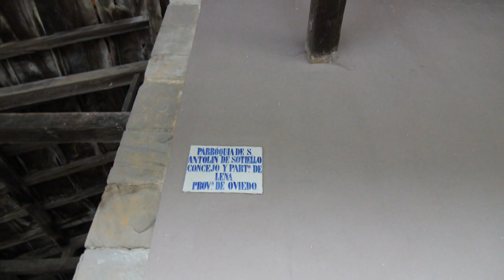Sotiello o Sotieḷḷo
Sotiello (Sotieḷḷo en asturiano y oficialmente) es una parroquia del concejo de Lena en el Principado de Asturias. Situada en el valle del Huerna, se accede por la carretera local de 2.º orden LN-8 desde Campomanes, camino del Puerto de la Cubilla.

En 1998 recibió, junto con el resto de parroquias del valle del Huerna, el Premio al Pueblo Ejemplar de Asturias.1​

Conserva buenos ejemplos de arquitectura tradicional, una iglesia dedicada a San Antolín, una capilla (en ruinas) y varios palacios y casonas.

La iglesia de San Antolín de Sotiello formaba parte de un antiguo monasterio fundado en la primera mitad del siglo XI. Consta de una sola nave rematada en una capilla cuadrada y debe mencionarse la portada románica con dos arquivoltas, la primera sin ornamentación y la segunda con doble baquetón, decorado con medias bolas y una composición de zigzag; los capiteles de la misma se decoran predominantemente con motivos vegetales.

La puerta del perdón, era la puerta suroeste del pórtico lateral. Solo conserva las marcaciones en piedra, tras quedar ésta tapiada. Se cuenta que hasta comienzos del siglo XX la puerta ofrecía unos privilegios muy concretos: al ser atravesada, algunos malhechores arrepentidos tenían la oportunidad de regenerarse u cambiar de vida, una vez acogidos por la iglesia mediante el rito correspondiente y la conducta marcada por la comunidad parroquial.